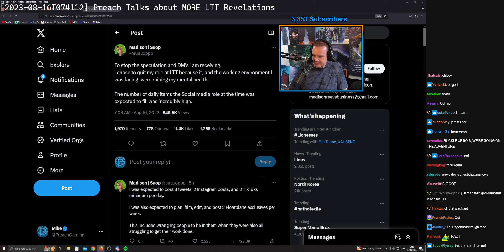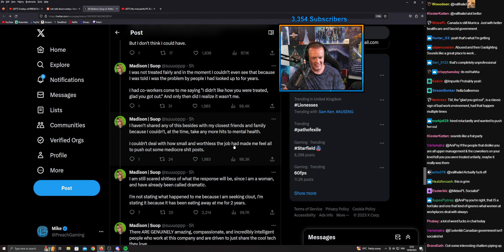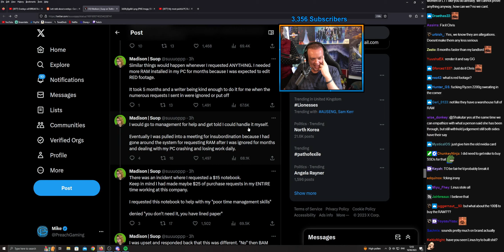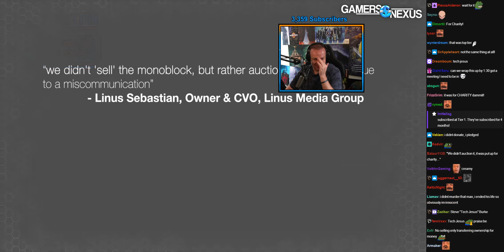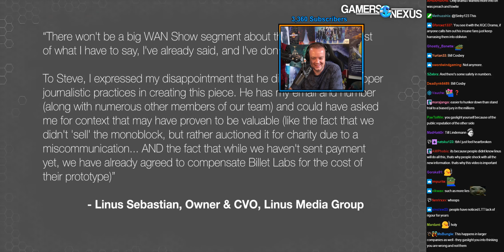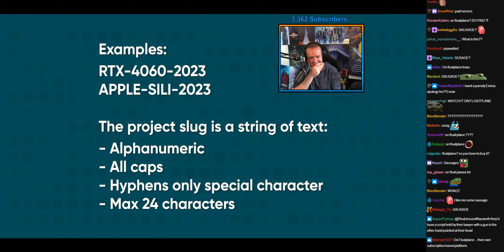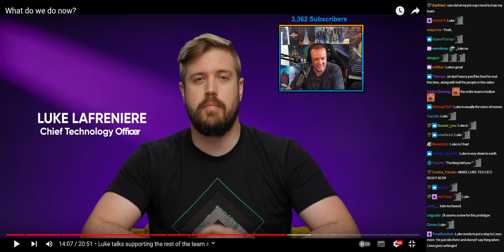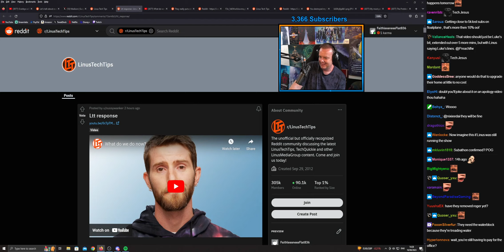[2023-08-16T074112] Preach Talks about MORE LTT Revelations.mp4